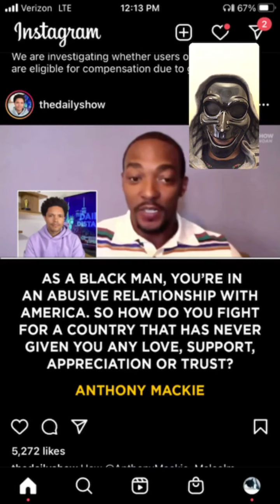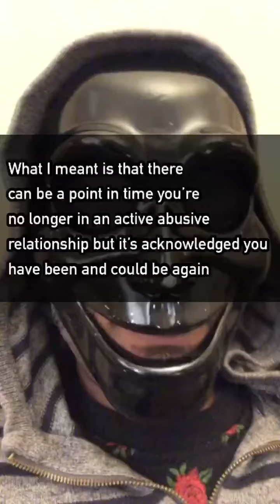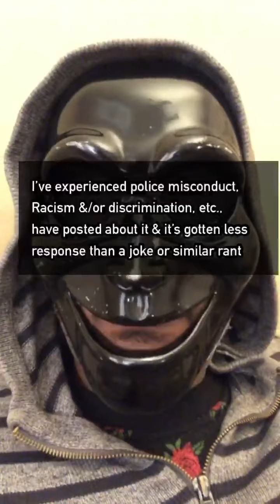Being Black in America a mid life crisis rant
& You should have more questions, there are more answers

Did defending Candance Owens on a Beau of Fifth Column Instagram post lead to that Hate Crime Investigation? :

Maybe this ? posted April 29, 2021,  a day before San Francisco Police Sergeant Kelly Kruger announced her retirement :

October 20, 2021 after contacting San Francisco District Supervisor Matt Haney and Arron Peskin about previous constitutional rights violations and they... :

August 19, 2020 SFPD well being check which they stated incorrect information and then refused to report the information they had been previously given was incorrect as it would prove that and previous violations of constitutional rights:

Black Man in America : Posted May 4th, 2021 and May 27, 2021 with commentary to clarify :